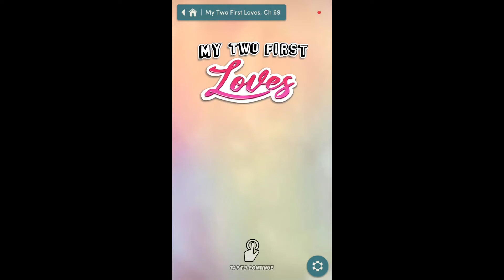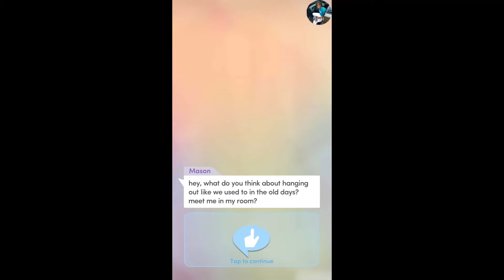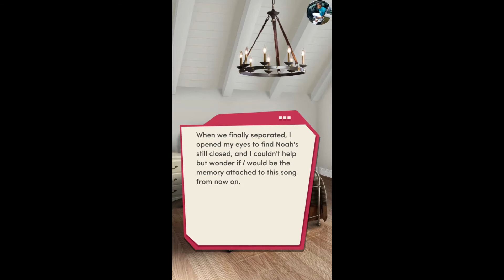Choices: My Two First Loves Chapter 69 Noah ❤️ {Diamonds Used}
Chapter 69: Naughty and Nice
There's only one bed, and you're sharing it with the newest person you're falling for. Can you stand the heat?